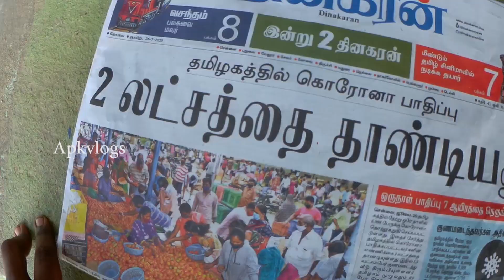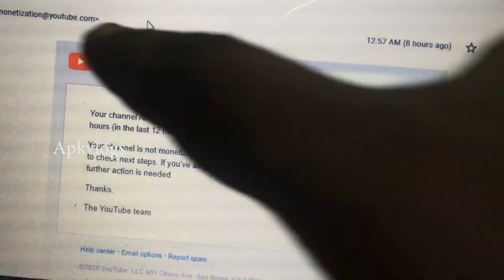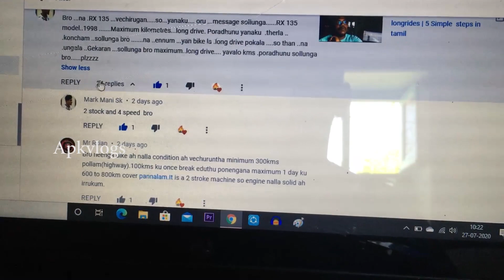APKvlogs Reached 1000 Subscribers and 4000 Watch hours | Old school Hair cut | channel under review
thanks for your support to reaching 1000 subscribers and 4000 watch hours
and also as quick to reach 2K, thank you all.
'. Lot more videos on my playlist check it out.
give a comment on the comment box
otherwise you will miss my upcoming videos,

if you need instant updates about me:
please follow me on
instagram: apkvlogs  fb page: apkvlogs

moto vlog
food
travel
motivation
APK vlogs , APK Explore, Travell vlog , Food reviews, Moto vlogs, ALL in TAMIL ...Etc